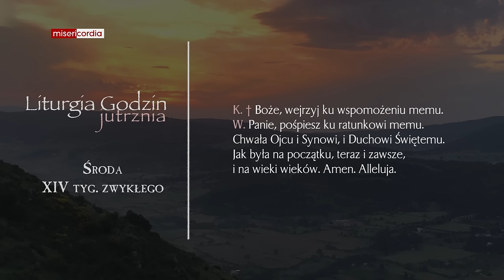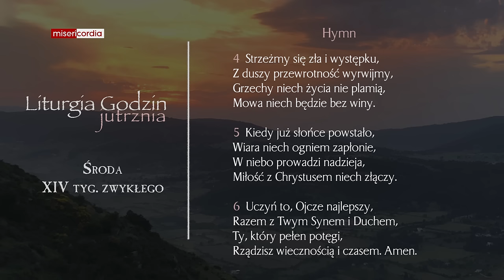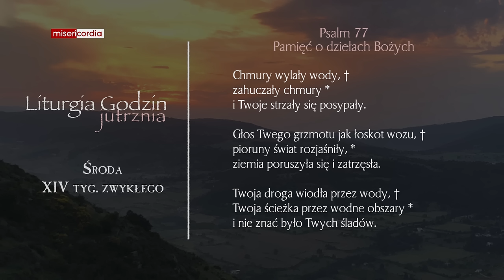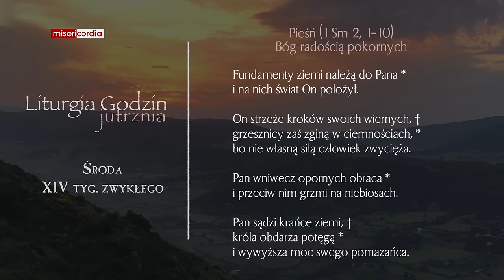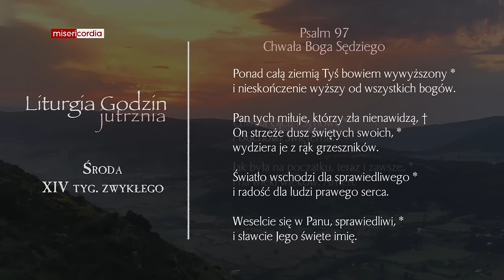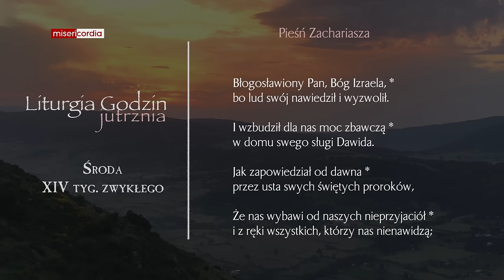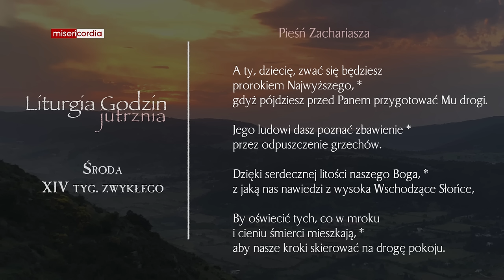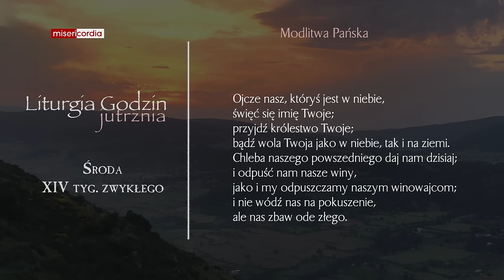Liturgia Godzin | Jutrznia | Środa, XIV tyg. zwykłego